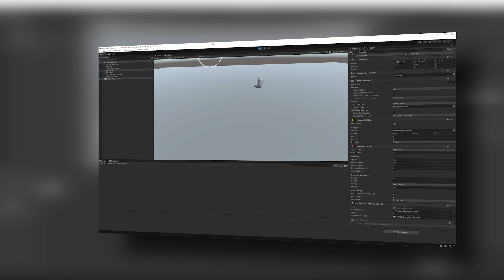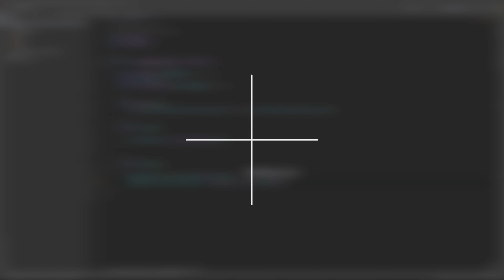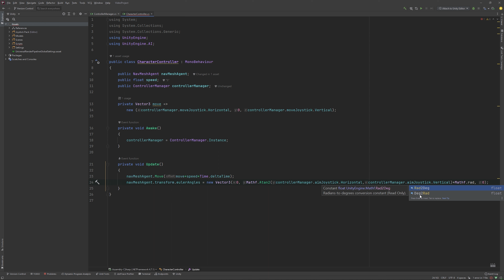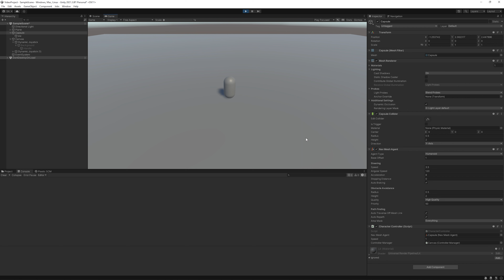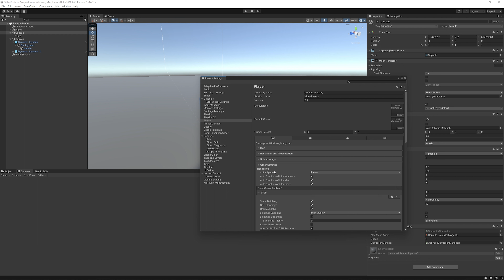Joystick ile karakter döndürme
Bu videoda karakterinizi joystick'i götürdüğünüz yöne nasıl döndüre bileceğinizi anlattım. İyi seyirler